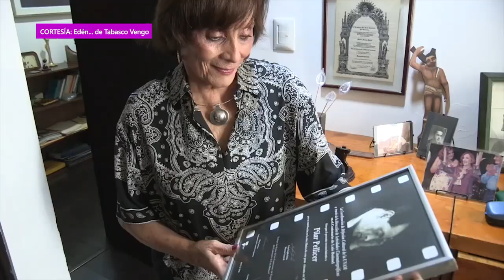SEMBLANZA PILAR PELLICER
La actriz tabasqueña Pilar Pellicer participó en los últimos años de la Época Dorada del cine mexicano, una de sus películas más destacadas fue La Choca, dirigida por Emilio "El Indio" Fernández, también realizó novelas y obras de teatro.

Te compartimos su semblanza en una entrevista realizada por Lulú Quintana.